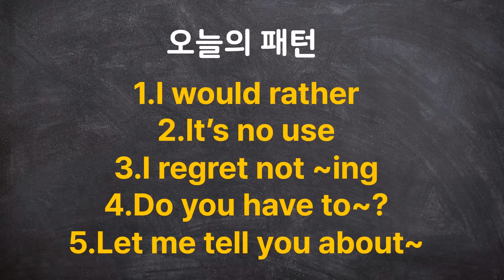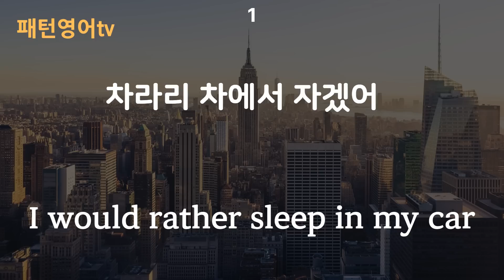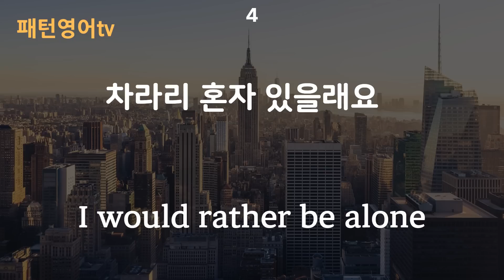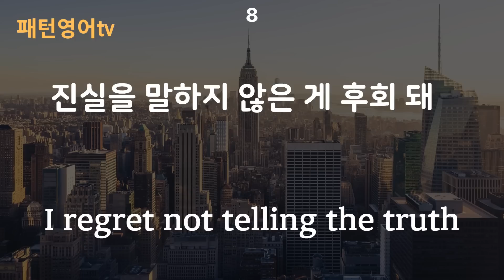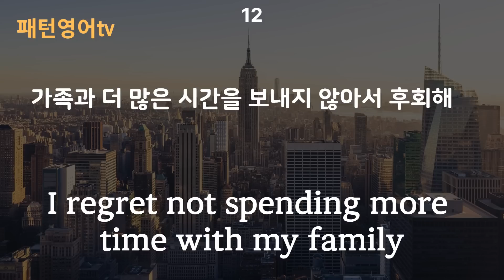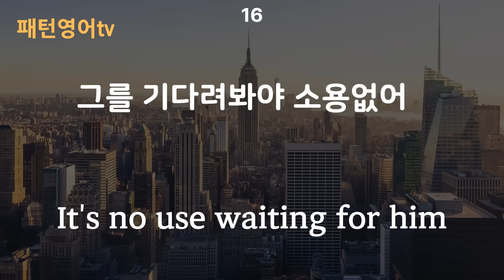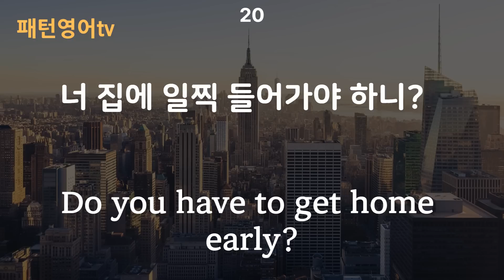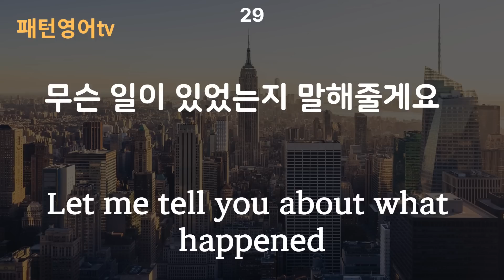꾸준히 들으면 영어가 익숙해져요 #40 | 패턴영어 30문장 | 생활영어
1.I would rather
2.It’s no use
3.I regret not ~ing
4.Do you have to~?
5.Let me tell you about~